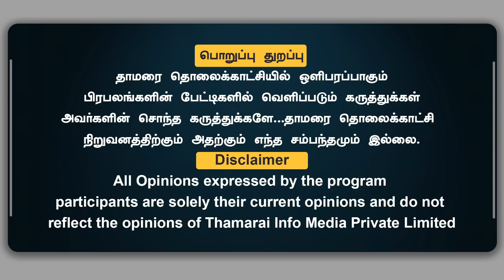அடுத்த 30 ஆண்டுகளுக்கு பாஜகவின் சகாப்தம் திமுகவில் விழப்போகும் விக்கெட்டுகள் | Thamarai TV